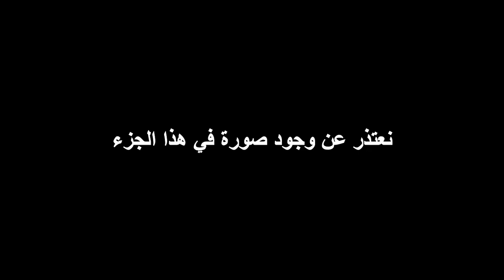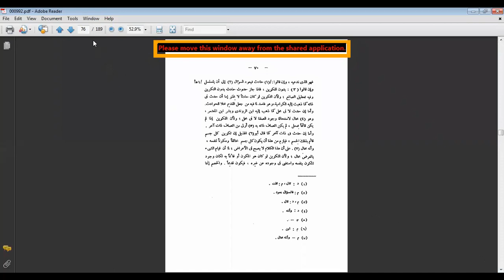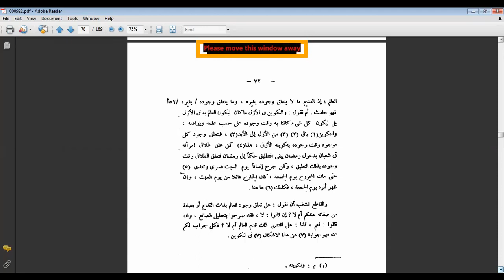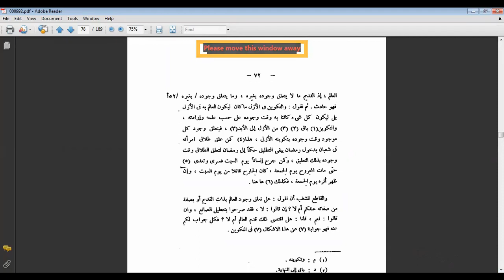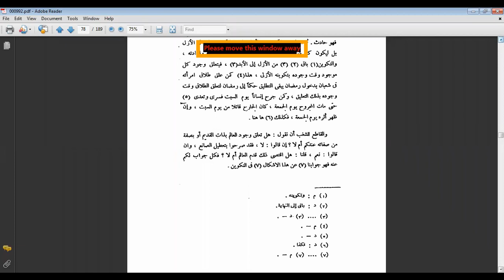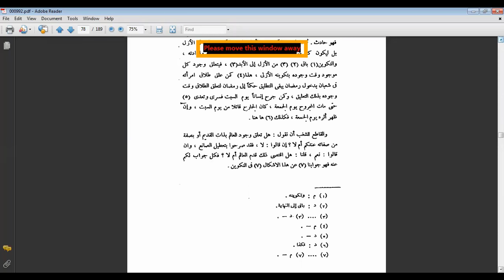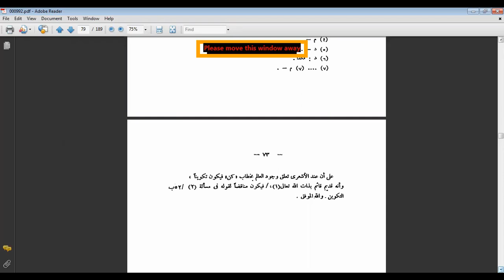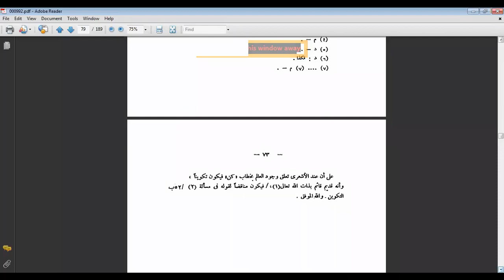🔴 البداية في أصول الدين | (21) التكوين والمكون 2 | أحمد الدمنهوري